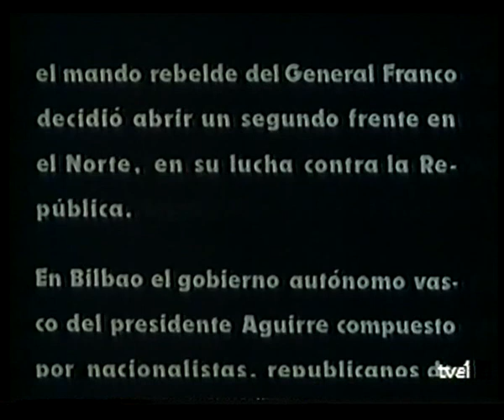NAVIDAD 2022 CINTA BETA A LOS 4 VIENTOS 1987 -CINE DE MADRUGADA-TVE1 ( 8 FEB 1990)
Inicio-Resto de film no se sube x motivos de copyright y evitar problemas con el canal.